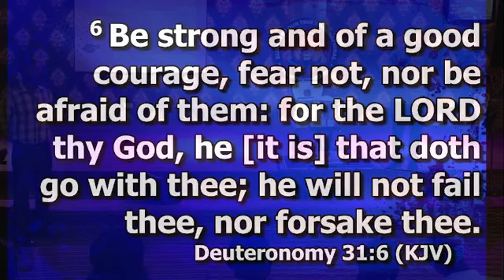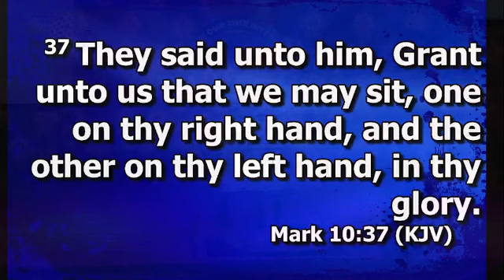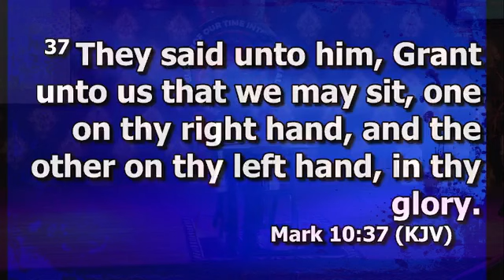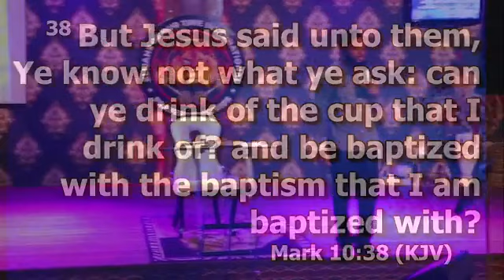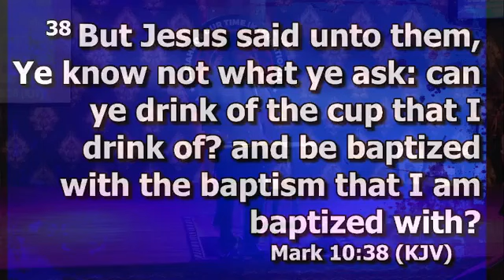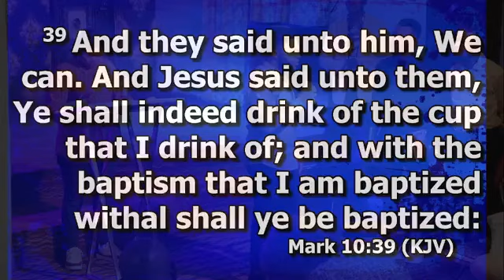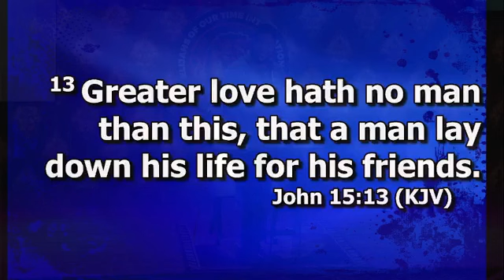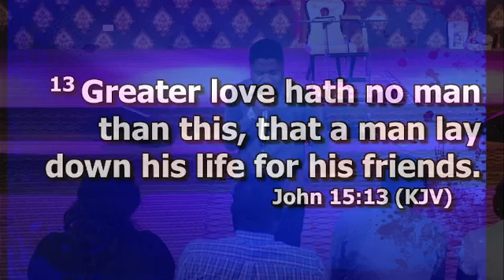THE CRITERIA TO SIT WITH GOD IN HEAVENLY PLACES BY EVANG DR EDWARD ZEBULON WED 14 DEC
THE CRITERIA TO SIT WITH GOD IN HEAVENLY PLACES BY EVANG DR EDWARD ZEBULON ON WED 14 DEC 2022 ( Philippians 2:5-11, John 10:31, John 15:13, Mark 10:37)

The first criteria to sit with God in heavenly places is taking the nature of a servant for important places are owned by humble men & humility doesn't make one small

If everything you have is for yourself then you are a dead man for the greatest achievement in your life is duplicating yourself, your kind & immortalizing the visibility of your visionary life

Ascension will be difficult if you don't understand descending because for you to ascend, you must first of all descend & greatness must first attract loneliness

God specializes in sharing dominion with his own & not with the faint-hearted but courageous ones ready & willing to go through the storms

The greatest life you can live is the life that affects others positively & a death man is one whose life affects nobody positively

God controls your destiny through faith while satan controls your destiny through fear therefore be courageous for there's reward for every battles you win including depression

If there's anything God & satan is interested about in your life is your destiny & the one thing that God & satan wants to control in your life is your destiny

The best way to die is to die in purpose & the only death one is permitted to die is the death in purpose & destiny for even grave cannot separate a man who dies in purpose from God

If what you are looking for is honour, ask for the formula which is pain for pain is the formula for greatness, ascension, increase & everlasting oil therefore pain for righteousness sake is not a waste

If the pain in your life is to increase & improve your value, accept it for it is not a wasted pain therefore it should be taken as as daily tablets your because sweat, prayer, pains are currencies

Purpose has a preserving edge or a fence & you don't break into purpose for men improves in their purpose & there's no stagnation in purpose therefore when men find what they should die for, they should stay & die in it

Your purpose is your first wife & your first husband therefore embrace it before you marry & before you die

God is love & He has life. As the life of God runs on love, so is the life of the church for a church without love lacks God's presence

May The Lord Bless His Holy Words in the name of Our Lord Jesus Christ Amen ❤️🙏🔥💥